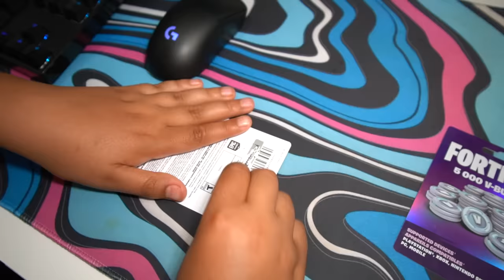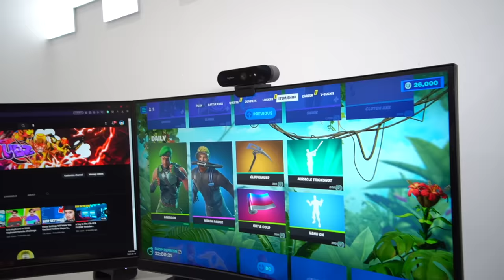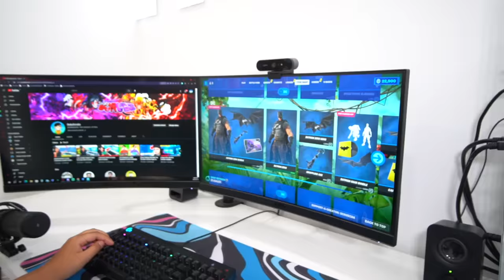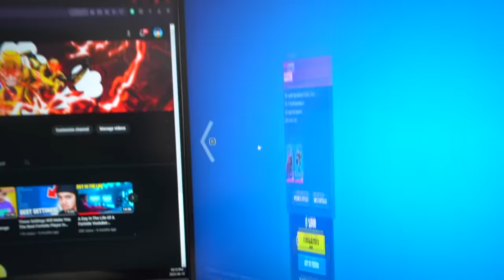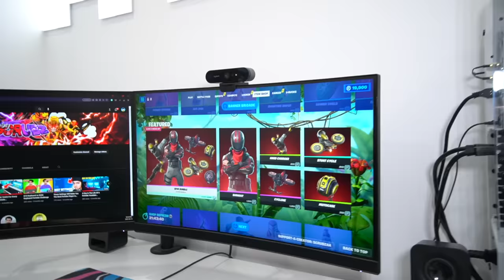He BOUGHT V-Bucks With Big Brothers Credit Card At Walmart... (FORTNITE)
He BOUGHT V-Bucks With Big Brothers Credit Card At Walmart...